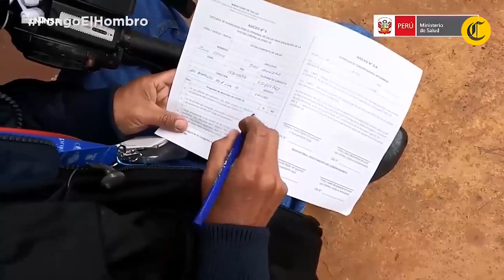VACUNA COVID-19: Sepa cuándo es necesaria UNA EVALUACIÓN MÉDICA antes de recibir una dosis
En el caso de algunas enfermedades o padecimientos será necesario que un médico evalúe previamente a la persona que va a recibir la vacuna contra el COVID-19. Sepa en qué casos.